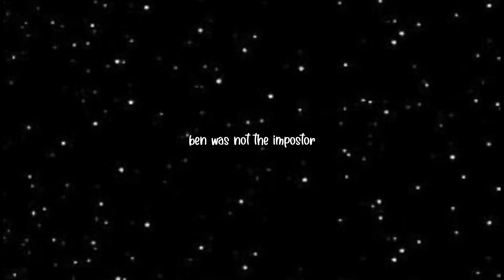My Talking Tom Friends Among Us - Angela Impostor